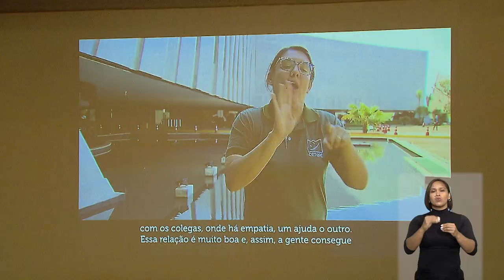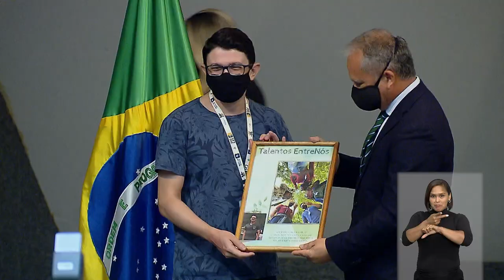STJ homenageia colaboradores com deficiência auditiva em cerimônia alusiva ao Dia dos Surdos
​​​​​Protagonistas da inserção da corte no mundo virtual, os colaboradores surdos do Superior Tribunal de Justiça (STJ) foram homenageados nesta terça-feira (28) em evento alusivo ao Dia Nacional dos Surdos – data instituída pela Lei 11.796/2008 e comemorada anualmente em 26 de setembro.